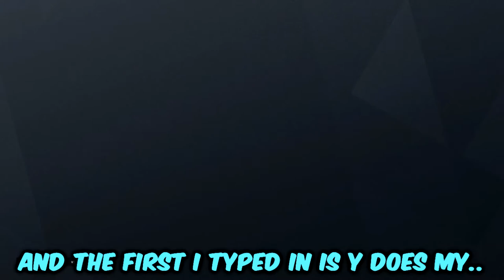we really need to stop - 𝗥𝗔𝗜𝗡𝗕𝗢𝗪 𝗦𝗜𝗫 𝗦𝗜𝗘𝗚𝗘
some funny moments on siege that i got in the past week

just a couple of tags:
diamond, sikeZ, ranked, console, Console
4, Rainbow six siege xim 4, rainbow six siege xbox
siege how to play better, shadow legacy, operation shadow legacy.
shadow legacy placements, shadow legacy xbox, best shadow legacy
player, r6 shadow legacy, rainbow shadow legacy